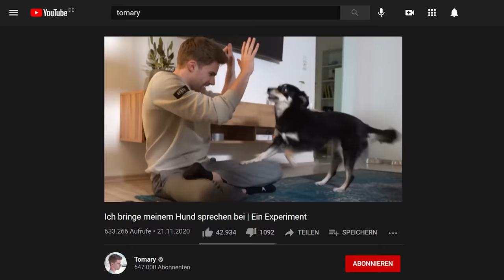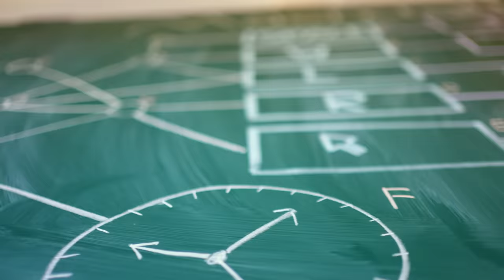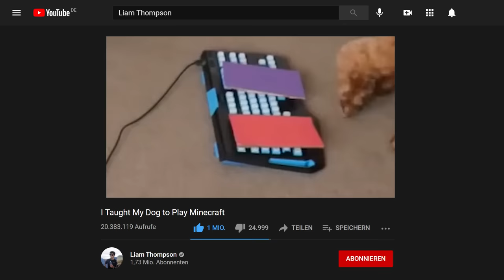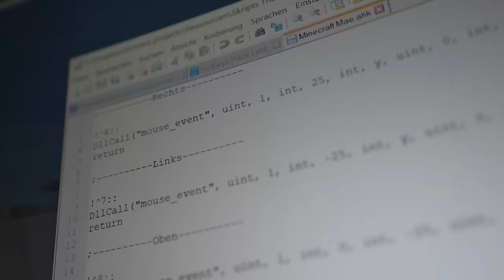Ich bringe meinem Hund Minecraft spielen bei | Experiment